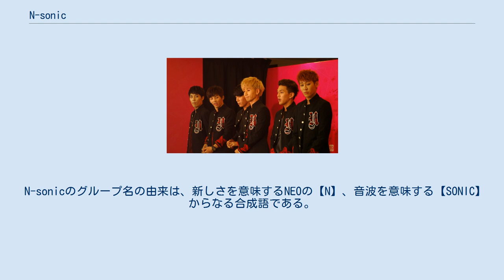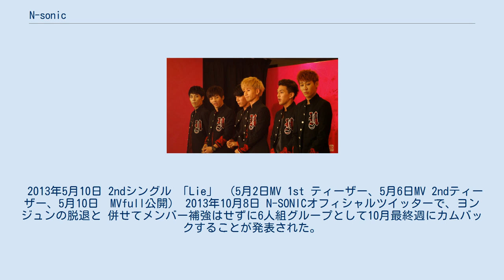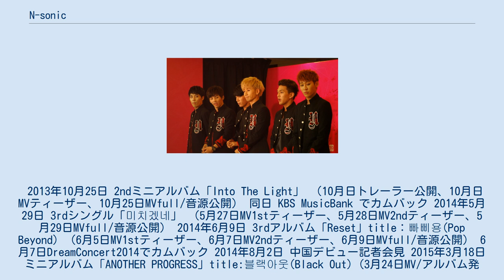N-sonic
N-SONIC（エヌソニック）とは、6人組の韓国の男性アイドルグループ。
 2011年10月6日、デジタルシングル『We are Super boys』でデビュー。
 N-sonicのグループ名の由来は、新しさを意味するNEOの【N】、音波を意味する【SONIC】からなる合成語である。
 彼らのデビュー曲「SUPER BOY」は、ピ（RAIN）の｢Rainism｣や、BIGBANGのスンリのソロ活動曲｢Strong baby｣など、数々のヒット曲を生み出したペ・ジンリョルがプロデュースした。
 2011年10月20日 初テレビ出演　Mcountdown 2012年1月23日 表参道GROUNDで｢JAPAN 1st SHOWCASE｣が行われた。
 2012年9月24日 公式ファンカフェにてメンバー2人（ウノ・ジョンウク）の脱退と4人の新メンバーの追加と、 すでに公演が決まっていたTheK-Showw2へは新体制での舞台となることが発表された。
 2012年10月8日 TheK-Showw2を5日後に控えたこの日、新メンバー　シフ・ミンギ・ヨンジュン・シオンのプロフィールと写真が公開された。
 2013年5月10日 2ndシングル 「Lie」 （5月2日MV 1st ティーザー、5月6日MV 2ndティーザー、5月10日　MVfull公開） 2013年10月8日 N-SONICオフィシャルツイッターで、ヨンジュンの脱退と 併せてメンバー補強はせずに6人組グループとして10月最終週にカムバックすることが発表された。
2013年10月25日 2ndミニアルバム「Into The Light」 （10月日トレーラー公開、10月日MVティーザー、10月25日MVfull/音源公開） 同日 KBS MusicBank でカムバック 2014年5月29日 3rdシングル「미치겠네」 （5月27日MV1stティーザー、5月28日MV2ndティーザー、5月29日MVfull/音源公開） 2014年6月9日 3rdアルバム「Reset」title：빠삐용(Pop Beyond) （6月5日MV1stティーザー、6月7日MV2ndティーザー、6月9日MVfull/音源公開） 6月7日DreamConcert2014でカムバック 2014年8月2日 中国デビュー記者会見 2015年3月18日 ミニアルバム「ANOTHER PROGRESS」title:블랙아웃(Black Out) (3月24日MV/アルバム発売） 3月18日MBC Music ShowChampion#137　でカムバック 2015年11月9日 J.Heart 1st Solo Digital Single Call My Nameを音楽配信 2015年12月14日 J.Heart 1st Solo アルバム Here's To Youh （12月9日MVティーザー、12月14日MVfull/アルバム公開） 2016年3月30日 4thシングル「Excalibur」 (3月24日MVティーザー、3月30日MVfull/音源解禁） 3月29日 SBS TheShowでカムバック 2011年10月6日　We are Super boys 1. N-SONIC 2. SUPER BOY 3. 놓지 않을께 4. NEVER STOP ・N-SONIC TEASER ・MAKING FILM & INTERVIEW ・SUPER BOY MUSIC VIDEO 2014年5月29日　미치겠네(CRAZY) 1．미치겠네 2015年11月9日　Call My Name 1.Call My Name 2013年5月10日　Lie 1. Lie 2. 텔레비젼 2016年3月30日　Excalibur 1.Excalibur 2.Excalibur (inst.） 2013年10月25日 Into The Light 1. Brightly - Intro 2. Run & Run 3. Never Stop 4. Brand New Girl 5. Forever 6. Run & Run Inst. 7. Brand New Girl Inst. 2014年6月9日　Reset 1.빠삐용(Pop Beyond) 2.미치겠네 3.미치겠네(Acoustic Version) 4.빠삐용(Pop Beyond)[Instrumental] 5.